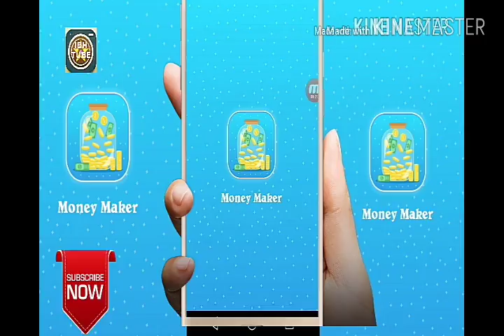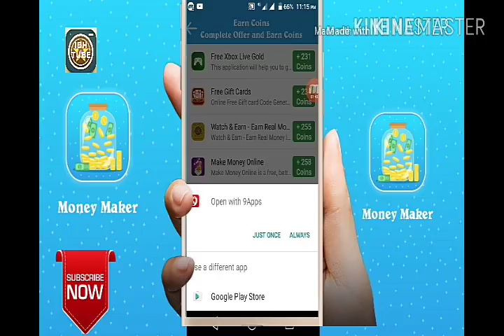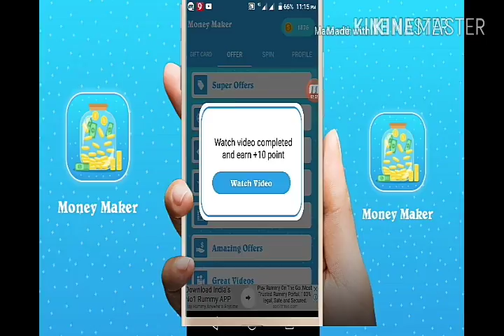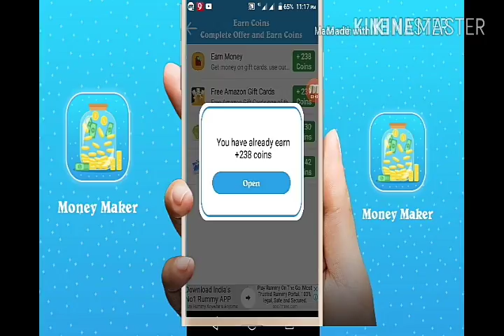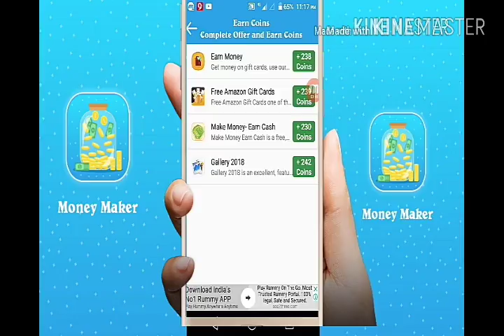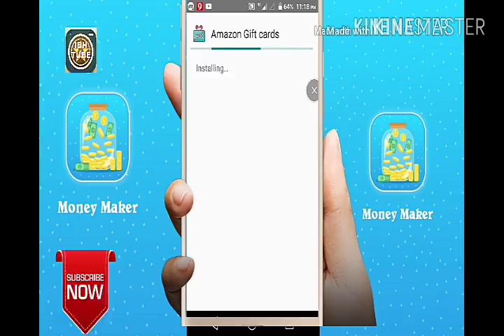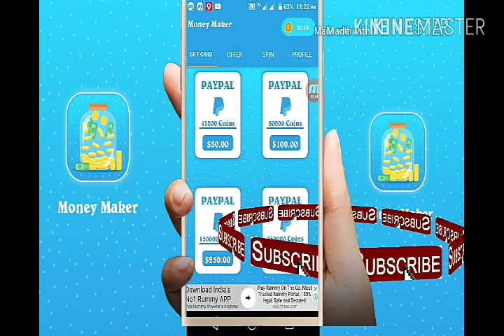How to earn money by app